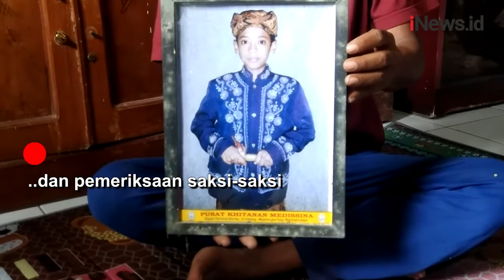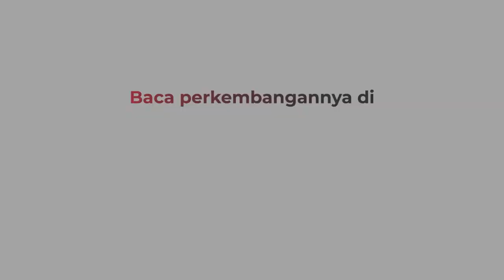Polisi Tetapkan 2 Tersangka Kasus Perundungan Santri di Kuningan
Pascakejadian perundungan seorang santri di Kuningan, Jabar. Polisi akhirnya menetapkan dua tersangka yakni MD dan AU. Menurut Kasat Reskrim Polres Kuningan, AKP M Hafid, Penetapan tersangka merupakan hasil dari serangkaian penyelidikan dan pemeriksaan saksi-saksi.

Android: inews.id/android
iPhone: inews.id/ios